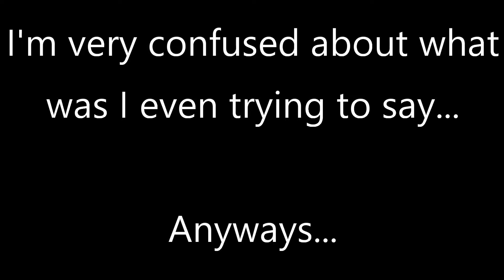I feel like loser... wait... I am loser - Ironsight | If I die/lose the video ends #11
why you kill me i try to make videos here

--- Software ---
Streaming: OBS
Emulating: BlueStacks 4
Screen Recording: Bandicam
Video Editing: PowerDirector 19
Image Editing: paint.net 4
Music Making: FL Studio 20
Music Visualizing: ZGameEditor Visualizer

--- Igonore ---
a about all also and as at be because but by can come could day do even find first for from get give go have he her here him his how I if in into it its just know like look make man many me more my new no not now of on one only or other our out people say see she so some take tell than that the their them then there these they thing think this those time to two up use very want way we well what when which who will with would year you your zetta xavier minecraft king pvz plant versus plants zombie zombies mod kingpvz